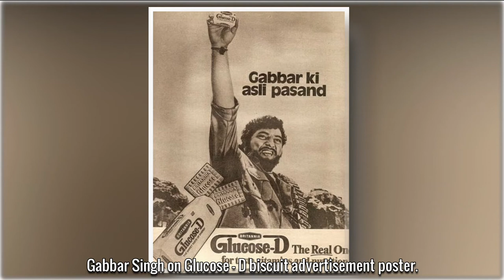Rarest and oldest pictures of India and Indian history.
Rarest and oldest pictures of India and Indian history. Containing pictures of-
1. AR Rahman with Yesudas
2. Actress Madhubala Photoshoot
3. APJ Abdul Kalam from his College Days
4. Amitabh Bachchan and his Family
5. Bombay in 1950
6. Rare picture of First President of India Dr. Rajender Prasad
7. Rolls Royce Depot – Bombay
8. Phoolan Devi – the Bandit Queen of India
9. The first Indian Cricket team tour to England
10. Death of Ramakrishna Paramahamsa with a young Vivekananda
11. Rabindranath Tagore With Sir Maurice Gwyer and Dr. S. Radhakrishnan at Sinha Sadan after the Oxford University Convocation
12. Young Sachin Tendulkar & Vinod Kambli
13. Pranab Mukharjee three decade ago
14. Opera house mg road in Bangalore
15. Netaji Subash Candra Bose and parents
16. Naval Tata, Ratan Tata and Noel Tata
17. Mahatma Gandhi’s Last photo
18. Nathuram Godse
19. Netaji was caught by Britishers
20. Anna Hazare as an Army man
21. Indian Cricketers Sachin, Sehwag and Zaheer partying & dancing.
22. Chandrashekhar Azad dead body
23. Death sentence judgement poster of bhagat singh, sukhdev, rajguru and others
24. Indian Wrestler The Great Khali
25. First Lady Jacqueline Kennedy and Nehru
26. Dr. Ambedkar with family
27. Kapil dev and Indira Gandhi
28. Miss Universe Sushmita Sen and Miss World Aishwarya Rai
29. Mysore in 1910
30. Ooty in Tamil Nadu – 1880
31. Prof. R Narasimhan, Architect of the First Digital Computer in India
32. Rabindranath Tagore & Albert Einstein together
33. Randhir Kapoor, Raj Kapoor and Rekha
34. Sarla Thakral
35. Satyagrahis Demostrating Against British Rule
36. Secundrabagh, Lucknow, After the Slaughter of 2,000 Rebels
37. Shahrukh Khan and Gauri in their young age
38. Sir CV Raman explaining raman effect
39. Sir Mohinder Dhillon, The cockerel-fighter from Punjab
40. Student of university of Madras (1948)
41. The First Freedom Struggle of India in 1857
42. The late actress Zohra Sehgal
43. Zeenat Aman
44. Gabbar Singh
45. Subash Candhra Bose meeting with Hitler
46. Swami Vivekananda in America
47. Lady Mountbatten
48. Flora Fountain,Bombay 1880
49. Seetha Devi – Indian silent film acctress
50. Maidan Kolkata 1870
51. Prime Minister Shri Narendra Modi in NCC
And more.